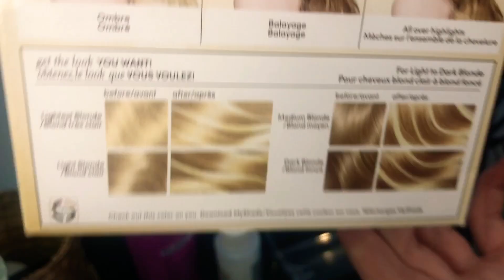I RUINED MY HAIR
I tried dying my own hair with box dye at home for the  very first time and it went terribly, terribly, terribly, terribly wrong :(